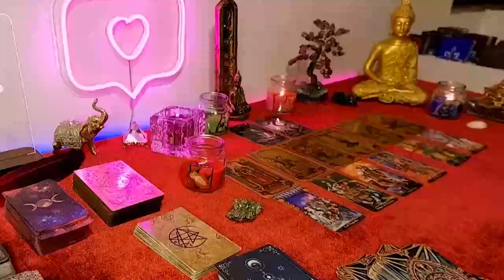GEMINI I HAVE BEEN READING THE TAROT FOR 20 YEARS & I NEVER SAW THIS❗️😱🔮 MAY 2024 TAROT